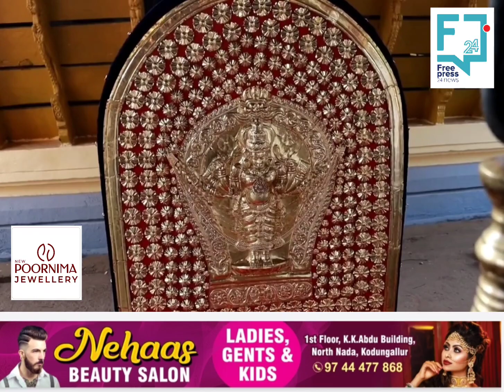കൊടുങ്ങല്ലൂർ ശ്രീകുരുംബ ഭഗവതി ക്ഷേത്രത്തിലെ സ്വർണക്കോലം പുതുക്കിപ്പണിതു